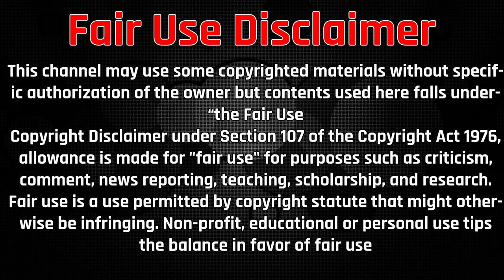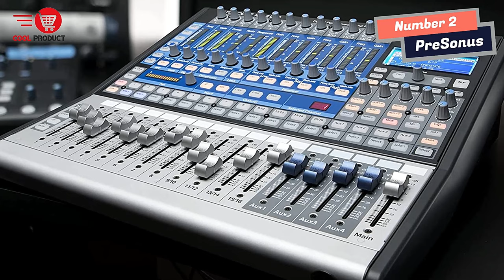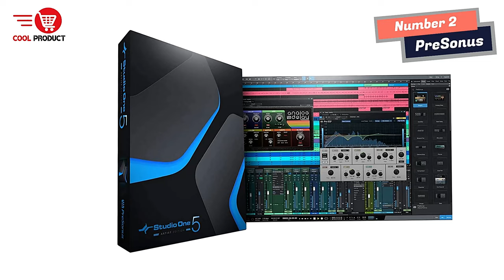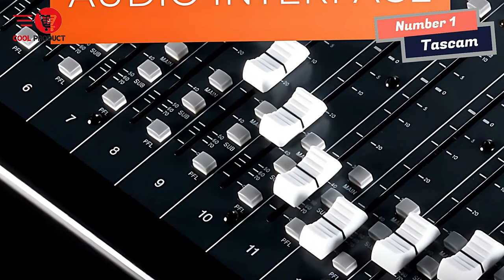2023 Best 5 Digital Audio Mixer [Don't Get One Before Watching This]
If you looking for Best Digital Audio Mixer For 2023. This video is for you. Here a collection you got a see. Lets get started.

Check The Price:

1. Tascam Model 24
2. PreSonus SL-1602
3. Zoom LiveTrak L-12
4. Allen & Heath SQ-5
5. Behringer X32